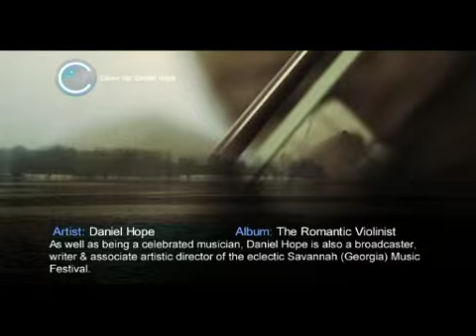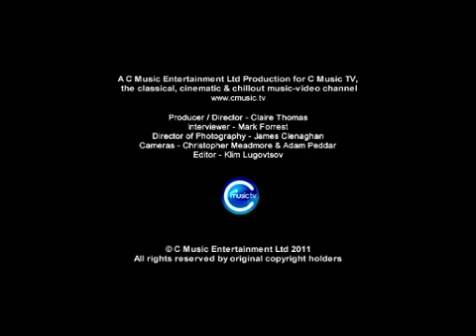Violinist Daniel Hope talks exclusively to C Music TV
Violinist Daniel Hope talks exclusively to C Music TV about his musical background, career and future projects.

Credits:
Interviewer - Mark Forrest
Producer - Julian Rigamonti
Production Manager - Claire Thomas
DOP, Lighting & Cameras - James Clenaghan
Sound & Cameras - Chris Meadmore & Adam Peddar
Editor - Klim Lugovtsov